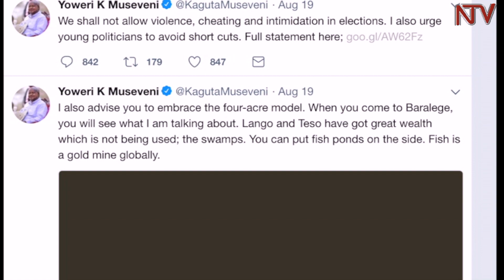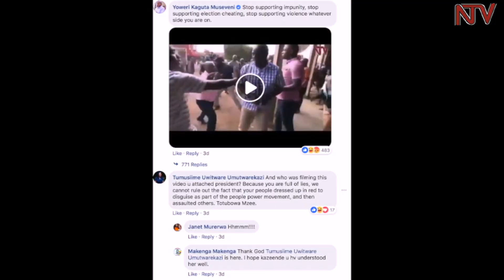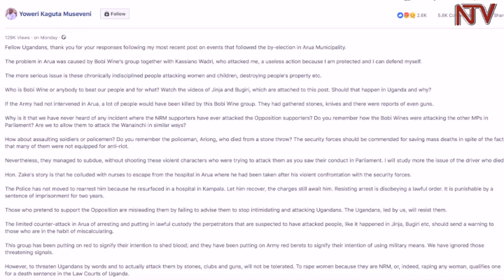Lwaki Museveni yettanidde nnyo Social Media ensangi zino?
Enaku zino omukulembeze w’eggwanga Yoweri Museveni yettanidde nyo emikutu gya social media okwogera eri banna uganda naddala ku nsonga z’obutebenkevu.

Kati abakugu mu nsonga zino baliko byebatutegeezezza ku kibagudde Museveni okwettanira emikutu kya social media ate gyaze avumirira.